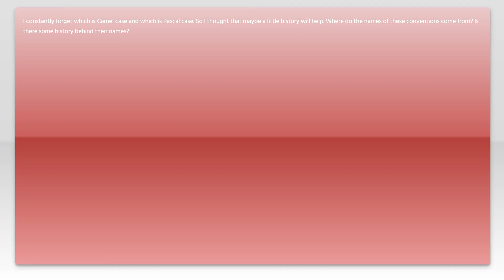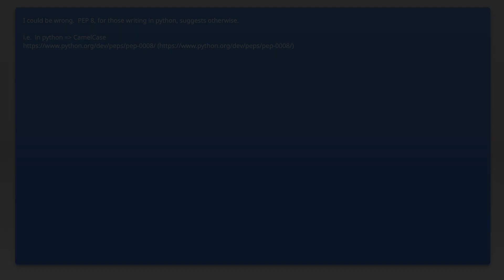Camel case and Pascal case mistake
naming-conventions: Camel case and Pascal case mistake

Related to: naming-conventions